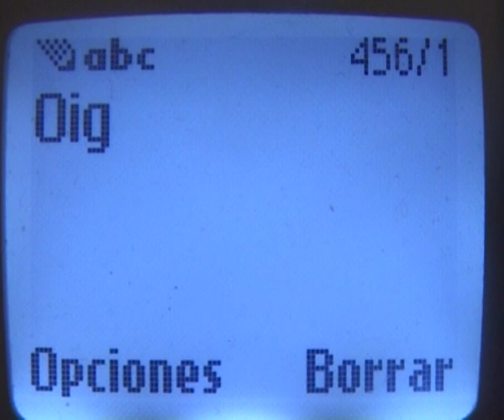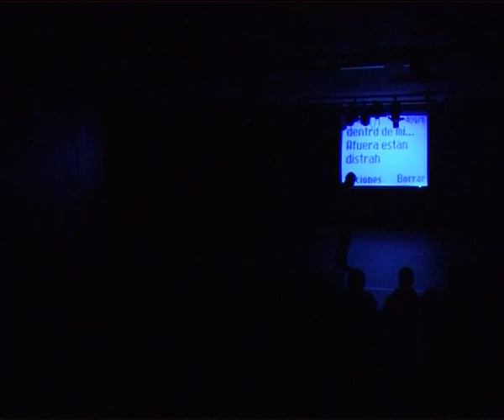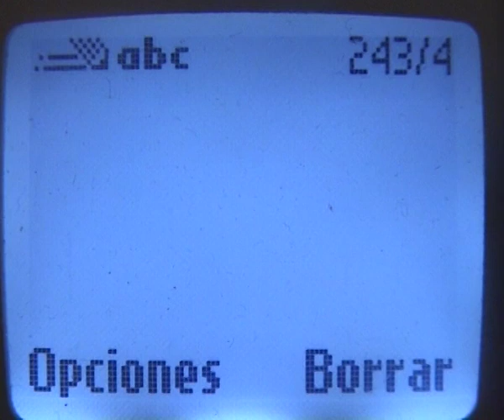Su saldo está agotado (Rogelio Lorda, 2004)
El teléfono móvil al que usted llama está apagado o fuera de cobertura en este momento... si lo desea puede dejar su mensaje después de oír la señal: piii... ¿será que voy a morir muy pronto? pero si tengo buena salud, sin embargo, todo se me cae de las manos, lo poco que hago es automático, maquinal, falto de vida y calor. Como siempre la miseria nos ha reunido y arrojado en el reducido espacio de los consabidos 2 metros cuadrados. Será muy triste coger cada uno por su lado, pero ya conozco el causante de mi extraña libertad.